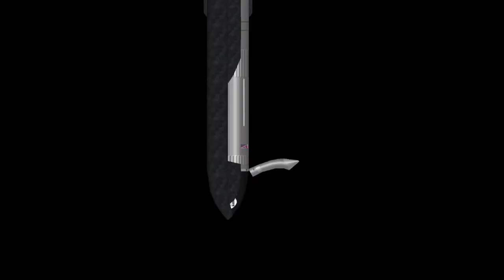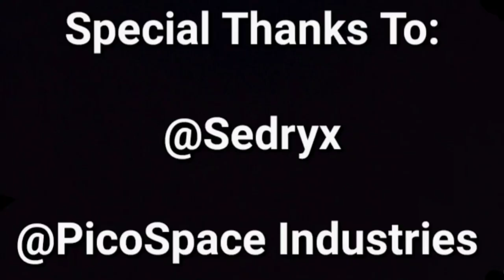Prime Aerospace Starship Mod V1.7.1 (SFS Modded) Release Trailer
Thanks To

And

Is updated to 1.7.15